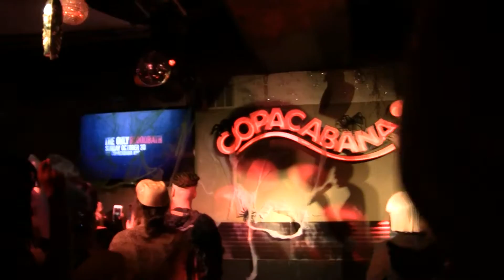Bloodbath - Runway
A little runway session at "Bloodbath", a Halloween party put on by Bob the Drag Queen! Sun, Oct 30th, 2016